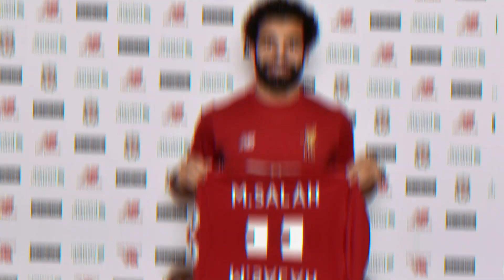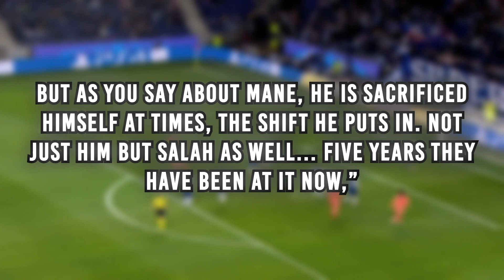Sadio Mane or Salah ? Who Was More IMPORTANT To Liverpool ?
Liverpool’s 3-1 loss to Brentford in their first Premier League match of 2023 once again elicited a fierce online debate surrounding the transfer of Sadio Mane to Bayern Munich. It was Liverpool’s fifth defeat of the season, further underlining their struggles in a campaign they have often blown hot and cold. The Anfield faithful believe Mane’s exit remains the major problem the club, and Jurgen Klopp, did not solve despite bringing Darwin Nunez from Benfica on board. How true is this? Did Liverpool make wrong decision to let Sadio Mane go?